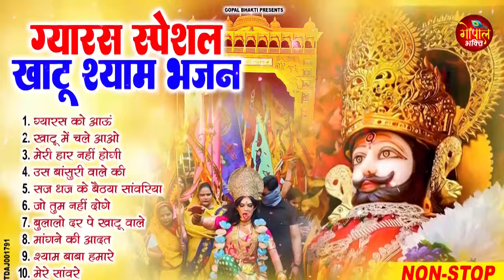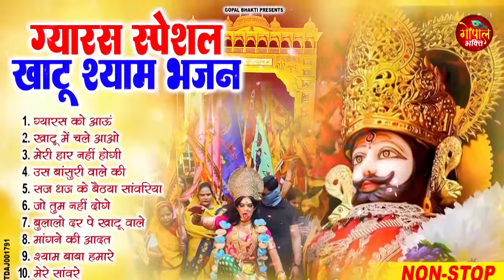Ekadashi Superhit Bhajan | Gyaras Bhajan | Khatu Shyam Bhajan 2024 | एकादशी भजन | ग्यारस स्पेशल भजन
I1. मांगने की आदत 00:00
2. मेरे सांवरे 05:36
3. कंकड़ को मोती बना दे 11:51
4. जगत के रंग 19:45
5. जो तुम नहीं दोगे 27:19
6. बांसुरी वाले श्याम 32:12
7. मेरी हार नहीं होगी 36:20
8. मेरा कोई न सहारा बिन तेरे 46:41
9. श्याम तेरा नाम 54:43
10. कर दो कृपा सांवरे 58:39

LTDAJ001791